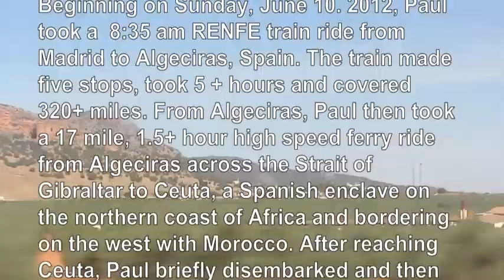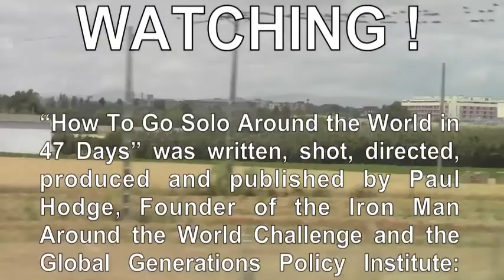PAUL HODGE: AFRICA TO MADRID, SOLO AROUND WORLD IN 47 DAYS, Ch 231, Amazing World in Minutes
Chapter 231 of 280 of Paul Hodge's November, 2012 video book "How to Go Solo Around the World in 47 Days" is part of a series chronicling Paul's June 10 & June 11, 2012 30+ hour, 700+ mile extreme roundtrip adventure from Madrid across the Strait of Gibraltar to Ceuta, one of the northern most points on the African continent. Beginning on Sunday, June 10. 2012, Paul took a  8:35 am RENFE train ride from Madrid to Algeciras, Spain. The train made five stops, took 5 + hours and covered 320+ miles. From Algeciras, Paul then took a 17 mile, 1.5+ hour high speed ferry ride from Algeciras across the Strait of Gibraltar to Ceuta, a Spanish enclave on the northern coast of Africa and bordering on the west with Morocco. After reaching Ceuta, Paul briefly disembarked and then returned to Algeciras on the ferry he came over on. From there, he took a 1+ hour, 18+ mile public bus ride to the Gibraltar border. Paul then walked across the border and took a taxi to his hotel in downtown Gibraltar, arriving about 8:00 pm. After staying the night in Gibraltar, on Monday, June 11, 2012, starting at about 7:00 am, Paul returned to Madrid by train from Algeciras, arriving in Madrid about 1:30 pm. Paul then took a Madrid metro to to his hotel, thus concluding his 30+ hour, 700+ mile extreme adventure at his Madrid hotel at about 2:30 pm.

This video focuses on Paul's Monday, June 11, 2012 5 + hour, 320+ mile train trip to Madrid, the train's stop in Cordoba and its arrival at the outskirts of Madrid. As can be seen from the video, Paul took some fantastic shots of the Spanish countryside. See Video Book Trailer and Paul's World Commentaries